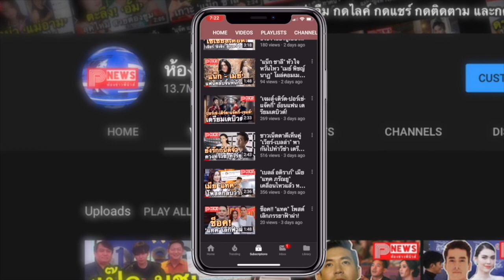ห้องข่าวพีนิวส์ | กาละแมร์ แจงปมโดนปลดจากช่อง 3 ชี้ เป็นพนักงานรับเงินเดือนมาตลอด 23 ปี